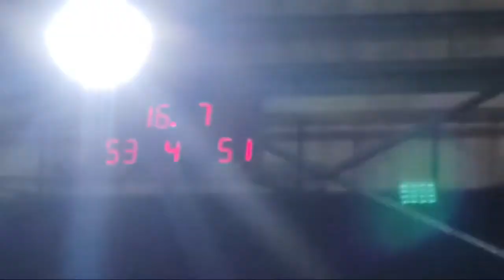Highlight 3:45:28 – 3:50:28 from NON-STOP CHAMPIONSHIP GAME!! BAGUMBAYAN BASKETBALL FINALS!!